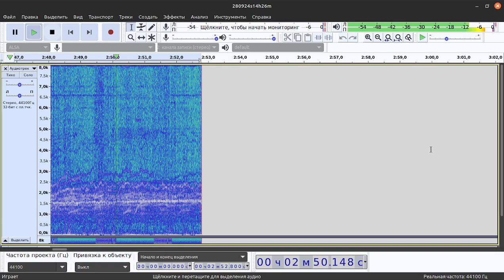Sound geomagnetic field 28-09-2024 start14:26(+3h) 48h - accelerated 1000 times 1 Hz = 1000 Hz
Recording from the sensors was carried out for 48h, after which it was accelerated 1000 times and adjusted in amplitude.